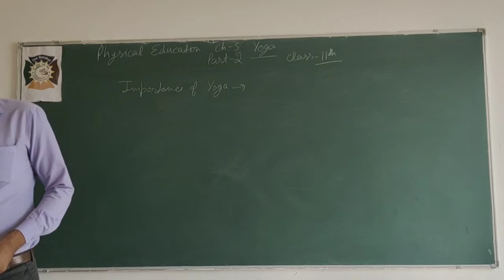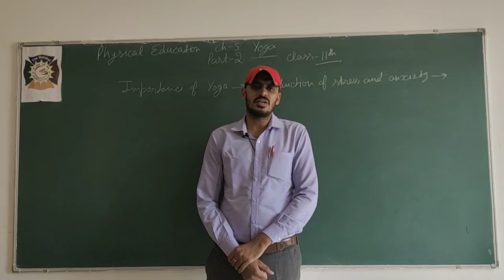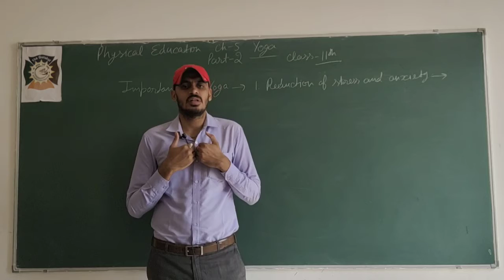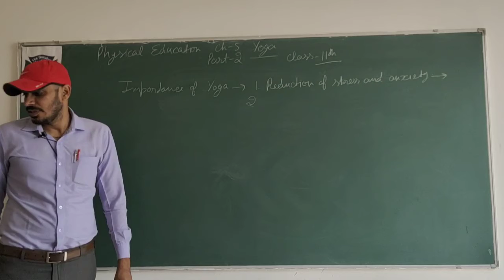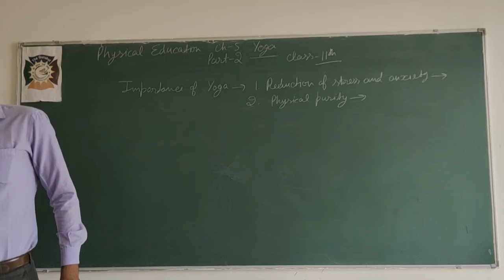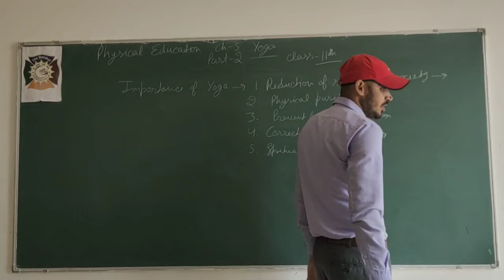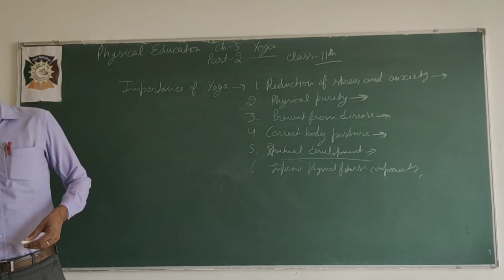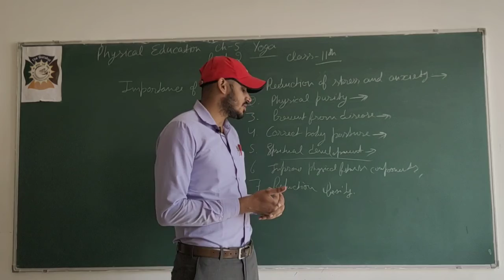Class 11th Physical Education Chapter 5 Topic Importance Of Yoga Part 2